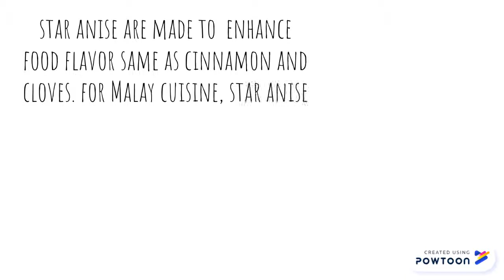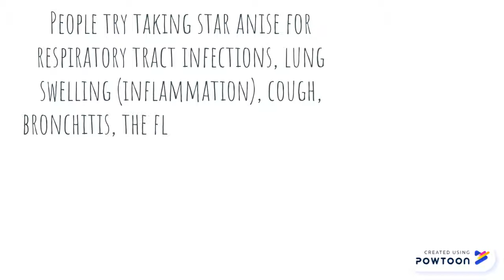HTC 212 • SPICES AND HERB IN MALAY CUISINE • STAR ANISE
Hi! Assalamualaikum~ I'm NURUL AIN MISARAH BINTI ALI from HM112Ea presenting my individual assignment for HTC212 about spices and herb in malay cuisine. I choose Star Anise because it has a lot of benefit and mostly use in malay cuisine and known as ' 3 sekawan ' along with cinnamon and cloves.